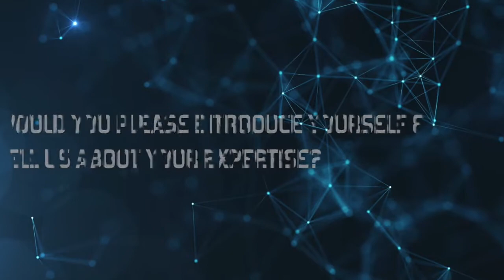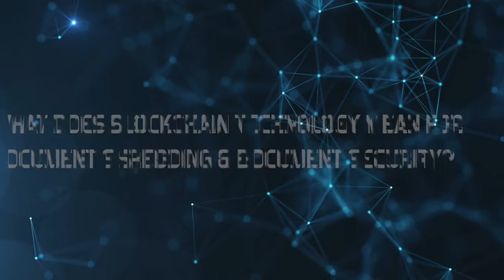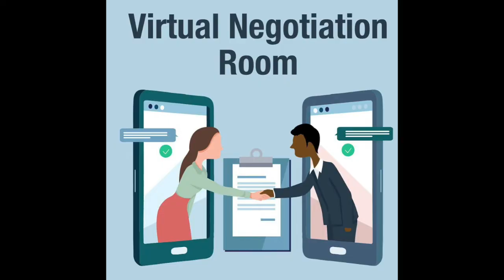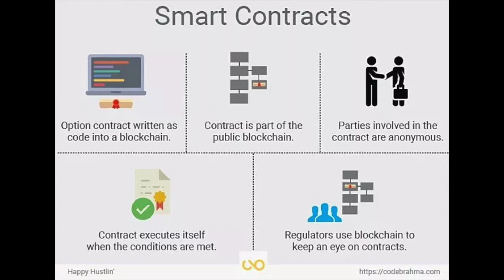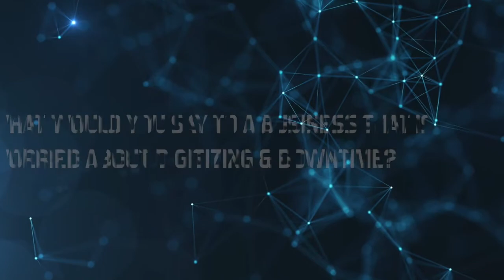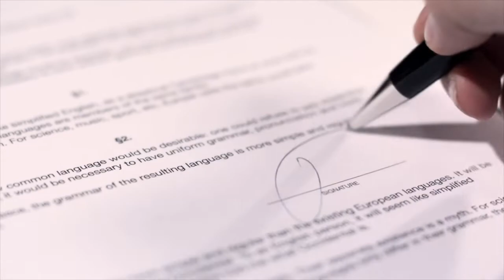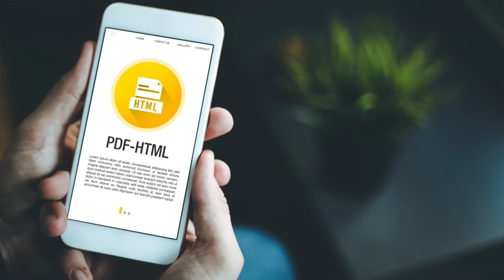Blockchain & The Future of Documents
We spoke to the President & Co-Founder of Shelterzoom about how blockchain technology is revolutionizing the way we think about documents. From contracts to e-commerce, blockchain just may be the next phase in creating "intelligent documents".